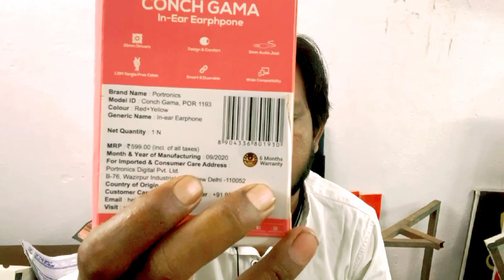Unboxing Portronics Conch Gama In-Earphone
illegal content,
EDUCATIONAL purpose only.T he content is based
on individual research and does not intend to give
any financial advice. The content on this channel
does not intend to mislead the viewers. We are
not liable for the content and services provided on
external websites.

Copyrights EasyOtmTech

EasyOtmTech